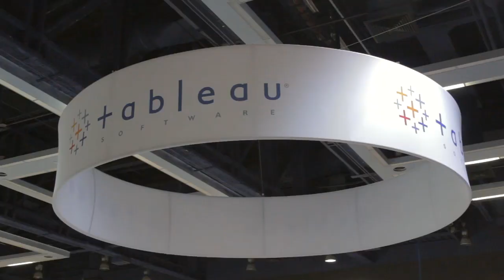Jock Mackinlay - Tableau Conference 2014 - theCUBE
Jock Mackinlay, Tableau Software, at Tableau Conference 2014 with John Furrier and Jeff Kelly

How customers use MarkLogic

MarkLogic clients that get the most value out of the technology tend to have one of two goals in mind:

1. Content delivery
In the publishing and media industries, MarkLogic helps take diverse content from a vast variety of sources and aggregate it all together. That way, it’s easy for clients to search through the content and construct “new content composed of all these different components.”

2. Heterogeneous data integration
Many organizations have huge amounts of data stored in different formats and different systems. MarkLogic is able to bring it all together and let clients manipulate and better understand their data.

While these two use cases are distinct, Pasqua pointed out, “the underlying problem is the same.” MarkLogic clients seek a schema-agnostic tool that enables them to bring “lots of systems, lots of diverse data” together in one place to enable a more holistic view.

Founders Online: a Tableau-MarkLogic Use Case

Pasqua shared a MarkLogic project that made particularly interesting use of Tableau: the website Founders Online. It was created by a joint group of government entities and the University of Virginia to collect all the writings of the founding fathers. Using Tableau and MarkLogic, the website does more than just enable visitors to search and read through these writings. Founders Online also lets users hone in on a particular figure and “look at his writing level over time” or by subject. Through Tableau’s visualization techniques and MarkLogic’s ability to tie unstructured data to numerical data, Founders Online offers unique insights and historical context.

Riding the Tableau train

Pasqua said that at the conference, the “interest level is inescapable” and that it was clear that Tableau is “driving tremendous interest in the marketplace.” Companies get excited about Tableau because, Pasqua said, it helps them derive more value from their data by framing it as a narrative.